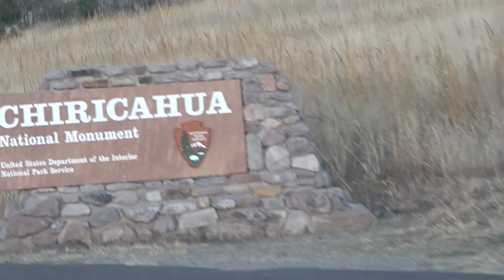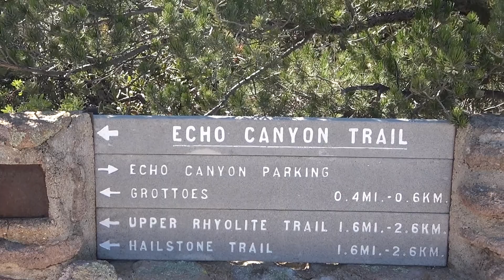Chiricahua National Monument: The Coolest Park You've Never Heard Of.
We can't say enough great things about Chiricahua National Monument and we found it by accident! Randy and I were traveling from Tucson, Arizona to New Mexico and just needed a place to camp for the night. I started looking all along I-10 for a place to stop over. I came across a National Forest that I assumed had boondocking and a National Monument that I had never heard of before. We drove 30 minutes south of the highway only to find that the campground was full. It was getting dark and too late to drive further for a free space so we tried our luck anyway with the campground and found a space! The campground was nice and we saw the sights near there (that's another video) but I decided we should at least drive to the end of the road while we were there. Wow, were we surprised by all the stunning scenery! I can't wait to go back to see it all and stay for at least two weeks. Fantastic! We love cheer-i-cow-a (phonetic pronunciation) and you will too. Enjoy! ~ Trisha